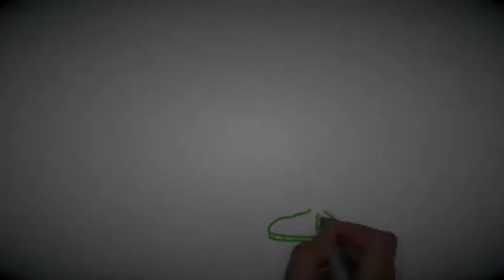Teacher Spotlight - Ms. Gardner (Vigo)